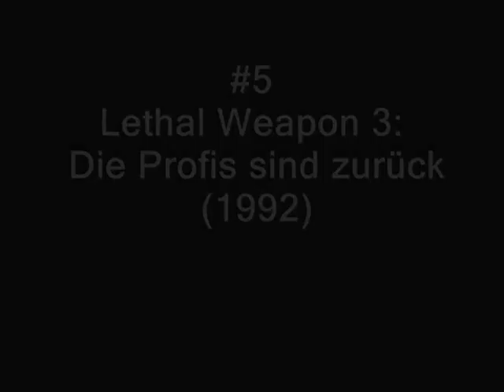Top 20 Mel Gibson Movies / Filme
Hier Filmliste:

#20 Die Bounty (1984)
#19 Mad Max - Jenseits der Donnerkuppel (1985)
#18 Was Frauen wollen (2000)
#17 Signs - Zeichen (2002)
#16 Maverick - Den Colt am Gürtel, ein As im Ärmel (1994)
#15 Kopfgeld - Einer wird bezahlen (1996)
#14 Der Biber (2011)
#13 Der Mann ohne Gesicht (1993)
#12 Der Patriot (2000)
#11 Wir waren Helden (2002)
#10 Lethal Weapon 4 - Zwei Profis räumen auf (1998)
#9 Get the Gringo (2012)
#8 Payback - Zahltag (1999)
#7 Mad Max (1979)
#6 Mad Max 2 - Der Vollstrecker (1981)
#5 Lethal Weapon 3: Die Profis sind zurück (1992)
#4 Lethal Weapon 2 - Brennpunkt L.A. (1989)
#3 Apocalypto (2006)
#2 Braveheart (1995)
#1 Lethal Weapon - Zwei stahlharte Profis (1987)